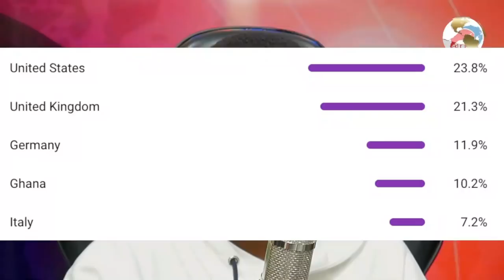Dubai d0gs brouhaha experiment! you won't believe this